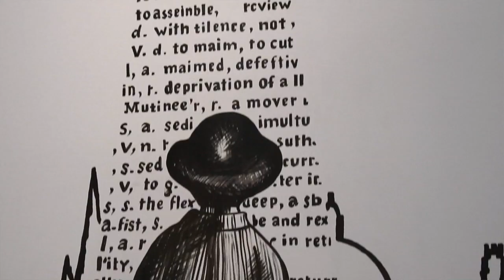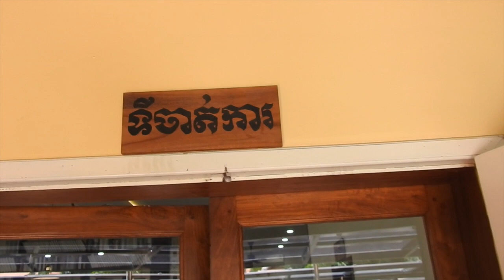Un café fort de lycée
Reportage du journaliste de thmeythmey.com នាយ Yan

Depuis une dizaine d'années déjà, les cafés de style moderne poussent comme des champignons dans la capitale. Leur succès commercial en étonne plus d'un alors qu'ils se livrent une concurrence rude. Ils rivalisent de créativité en matière de décoration ou d'atmosphère. Or un nouveau café au concept singulier vient d'ouvrir. Malgré un emplacement peu propice, dans une ruelle résidentielle et donc peu fréquentée de l'arrondissement de TuolKok, les clients peinaient déjà à se garer devant l'établissement, tellement ils se ruaient nombreux à son comptoir, à peine deux semaines après son ouverture. Sans plus attendre, TEP Rindaro, la vedette de cinéma, s'y faisait prendre en photo avec le dernier produit à promouvoir.

Le វិទ្យាល័យ [vitjiǝlaj] (lycée) café n'est pas un de ces établissements scolaires dans lesquels on peut boire quelque boisson mais un café dans lequel on retrouve l'ambiance d'un lycée et en particulier celle du fameux lycée public Sisowath du centre-ville. Le portique d'entrée n'est d'ailleurs autre qu'une réplique du célèbre portique du boulevard Norodom, du nom d'un autre monarque cambodgien. A l'intérieur, des plaques indiquent les emplacements des bureaux de l'administration et du proviseur. Celui-ci se trouve être Madame JING Sonita, ancienne élève du lycée copié, tout comme son conjoint entrepreneur. Une cour, définitivement bien plus étroite que celle d'une école, est agencée en un coin restauration semblable à celui d'un établissement scolaire. Un tableau mural ainsi que des portrait du souverain du Cambodge et de ses parents, placés sous la devise nationale, rappellent une salle de cours. Des fresques abordent le thème de la connaissance. Pour conclure, des livres, dont beaucoup de faux, ornent les murs. Et si cela ne suffisait pas, des surveillants servent à boire et à manger. Le seul point noir reste le stationnement des véhicules à l'extérieur qui ressemble tristement à une mauvaise caricature de parking d'établissement de secondaire.

Depuis le 19 août dernier, le វិទ្យាល័យ café est ouvert tous les jours de 6h30 à 20h30 rue 542, quartier de BœngKâk, arrondissement de TuolKok à Phnom Penh.